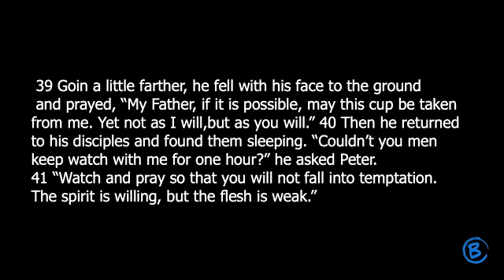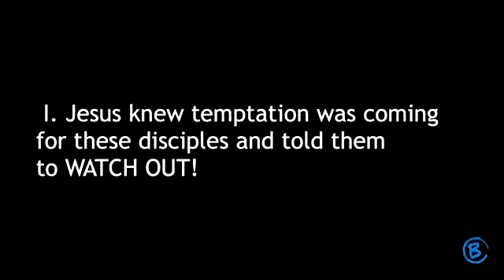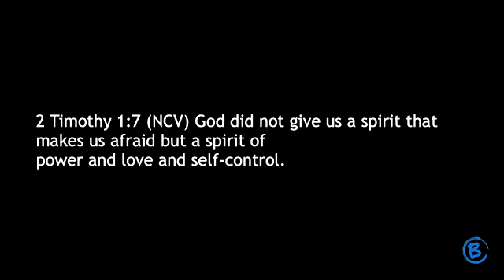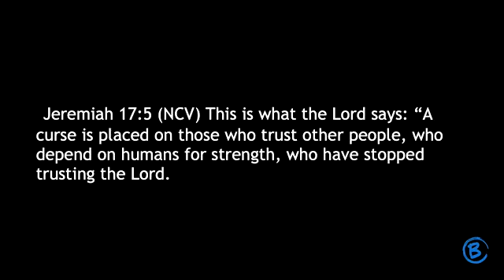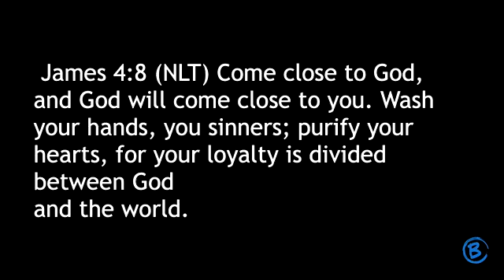17-March-2024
Welcome Back!

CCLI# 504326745